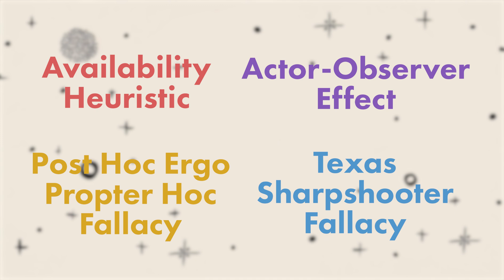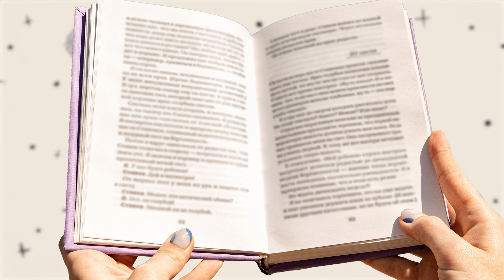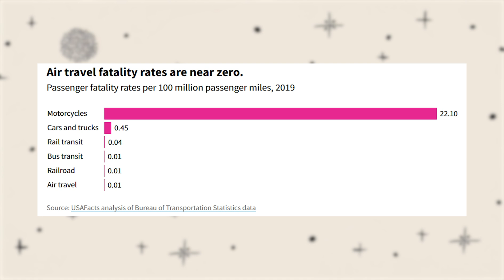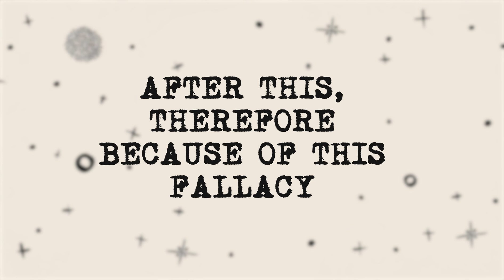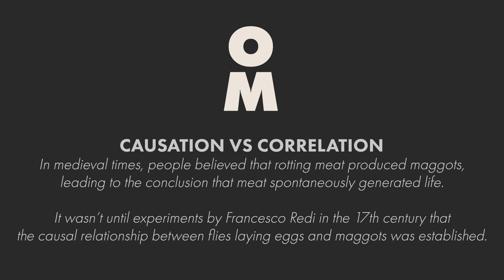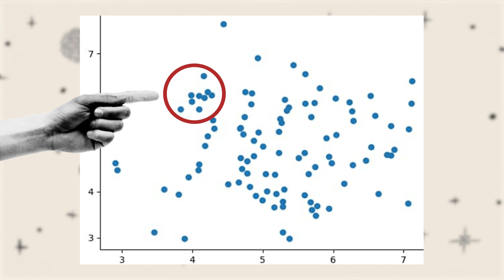The Convergence of Pattern Recognition and Cognitive Bias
People who recognize patterns more easily are also more susceptible to cognitive bias?

Do you have pareidolia and see faces everywhere? What is this fascinating connection between pattern recognition and cognitive biases and fallacies?  How does it affect superstitions and conspiracy theories? Make better decisions and improve critical thinking as we break down the science and psychology behind this.

00:00 Pattern Recognition and Intelligence
00:52 Availability Heuristic
02:09 Actor-Observer Effect
04:02 Post Hoc Ergo Propter Hoc Fallacy
05:48 Texas Sharpshooter Fallacy
06:54 We are causal-poor
07:41 Confucius on Knowledge

Kurzweil, R. (2012). How to Create a Mind- The Secret of Human Thought Revealed. New York: Penguin Books.

Miemis, V. (2010, April 10). Essential Skills for 21st Century Survival: Part I: Pattern Recognition. Retrieved from Emergent by Design.

Prooijen, J. (2018). Connecting the dots: Illusory pattern perception predicts belief in conspiracies and the supernatural

WTOL11. Point Place Family Sees Image of Jesus on Pie.

Videoes and Sound Effects from Pixabay